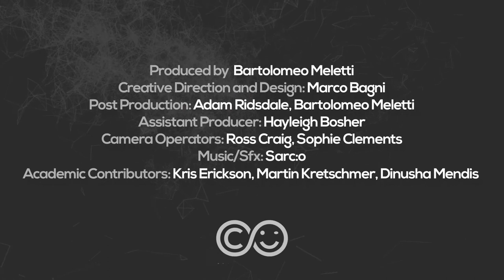Writers Talk About Copyright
This video is part of a series of 7 short video interviews created for the Copyright User Portal. For each of the main artistic mediums we produced a video which consists of interviews with real creators about their artistic process, thoughts and concerns about copyright. The video ends with the interviewees asking questions about copyright, which have been answered with the help of leading academics.